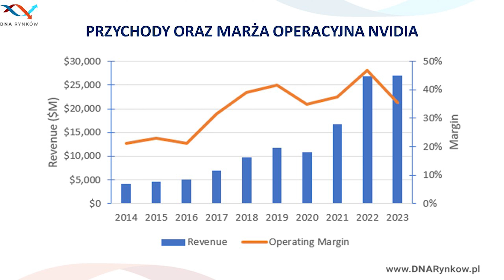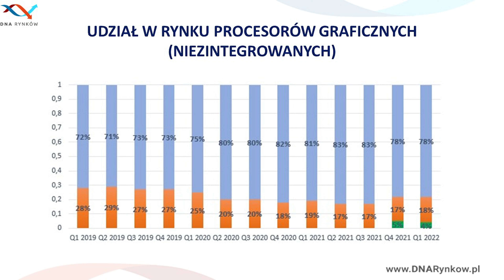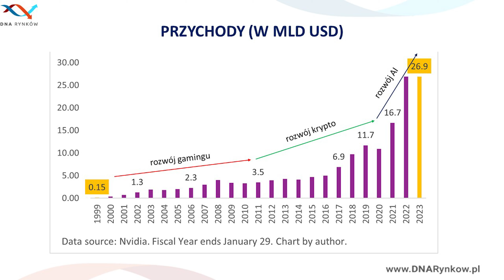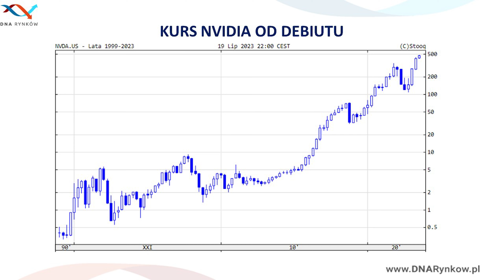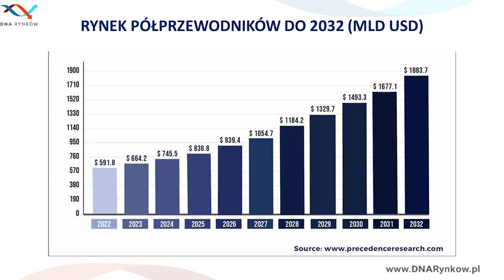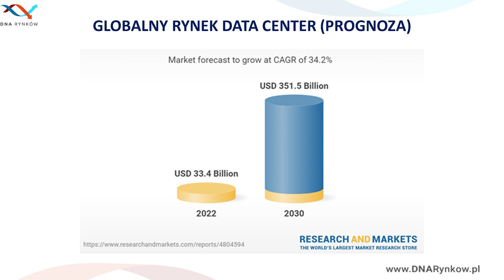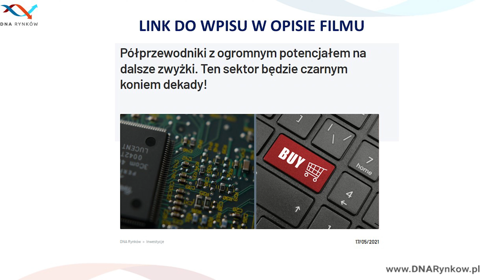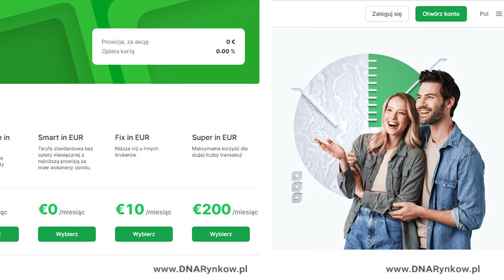Kolejna największa spółka świata? Czy Nvidia prześcignie Apple?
Nvidia to nowy lider świata technologii. Czy ma szansę prześcignąć Apple?

Otwórz konto na Freedom24 i zarabiaj nawet 3% odsetek na samej gotówce

Części filmu:
00:00 Początek
01:15 Krótka historia Nvidia
03:00 Mistrz trendów
06:15 Lider najszybszego rynku
08:00 Gigantyczny potencjał
09:50 Zainwestuj dzięki Freedom24
10:45 Zakończenie

* Pamiętaj, że przy inwestowaniu twój kapitał zawsze jest zagrożony. Prognozy i wyniki osiągane w przeszłości nie są wiarygodnymi wskaźnikami dla przyszłych wyników. Niezbędne jest przeprowadzenie własnej analizy przed dokonaniem jakiejkolwiek inwestycji. W razie potrzeby możesz zawsze zasięgnąć niezależnej opinii od certyfikowanych specjalistów.